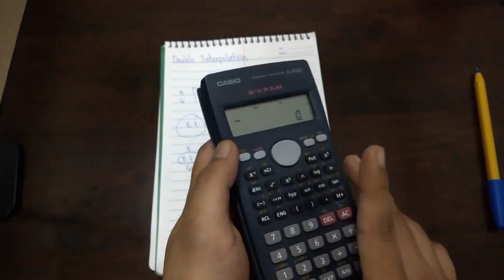Double Interpolation via Scientific Calculator In Filipino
Applied Double Interpolation na pwedeng gamitin sa barko lalo na sa mga Sounding Tables at Hydrostatic Tables.